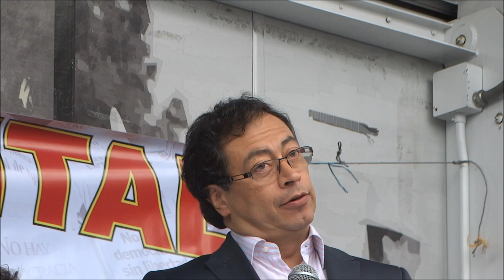PETRO DISERTA SOBRE FRASE DE URIBE CONTRA CANAL CAPITAL DESDE HABERMAS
El alcalde mayor de Bogotá Gustavo Petro se refirió a las palabras de Álvaro Uribe Vélez, según el cual el canal público de la ciudad es "servil del terrorismo." Esta vez lo hizo en el marco del lanzamiento de la nueva Unidad Movil del canal, equipado con equipos y cámaras en full HD. Lo interesante de las palabras de Petro es que desglosó la frase del hoy senador Uribe a partir de la teoría de la comunicación de Jürgen Habermas. Video: MZO.